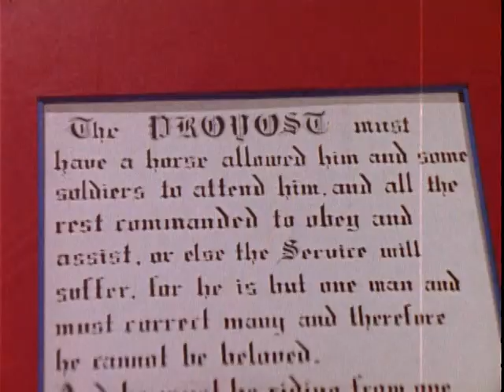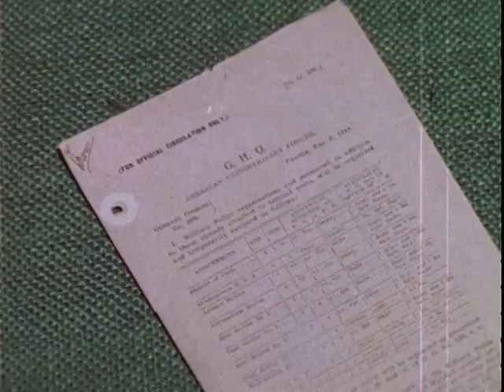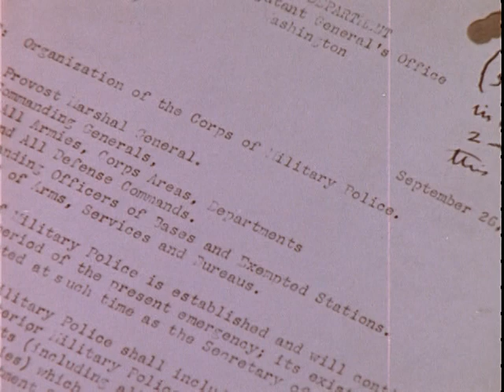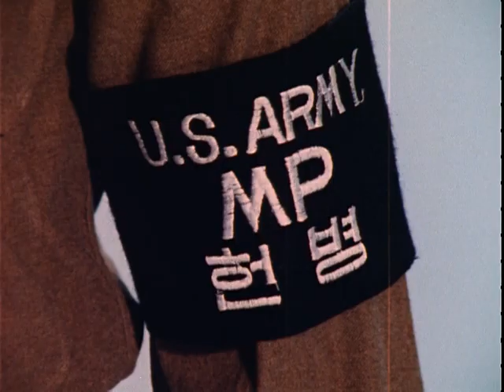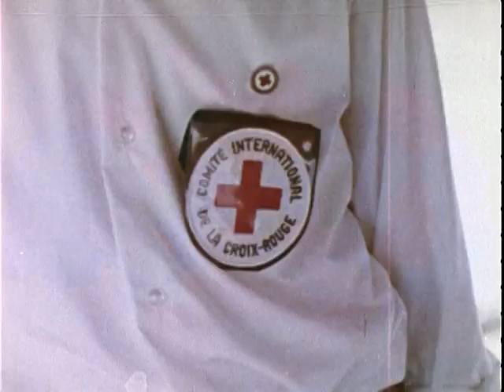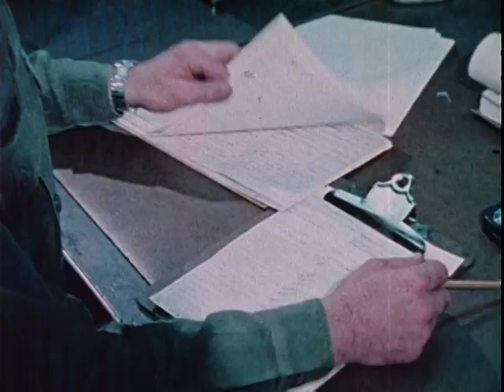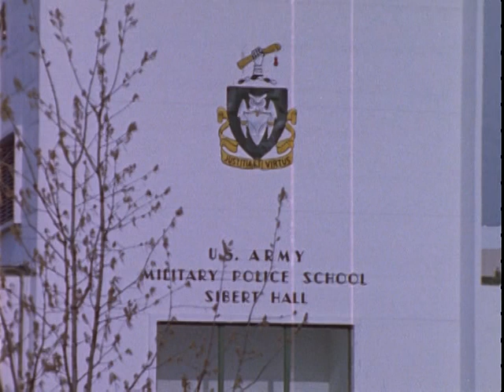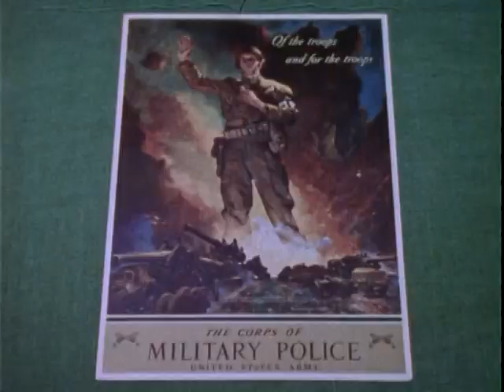The History Of The Military Police Corps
Department Of Defense. Department Of The Army. Office Of The Chief Signal Officer. (09/18/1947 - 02/28/1964). Gives Military Police Corps Background, Present Day Missions And Responsibilities, And Outlines The Challenges Of Training For The Future. Intended Audience: Mp Off, Mp, Correctional Sp, 95B, 95C, 95D, 31A, 31B, 31C